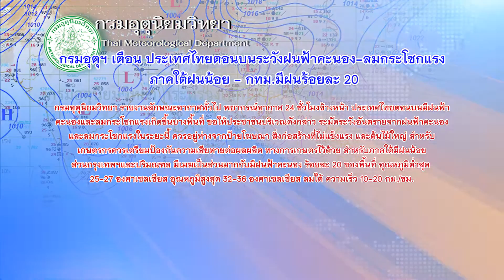เกาะสถานการณ์ 08.30 น. (17/02/62)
07.09 น. ปชป.โวภาคกลาง-ตอ.กระแสดีน่าจะได้ส.ส.เพิ่ม
07.25 น. ลุ้นรัฐบาลใหม่หนุนโลจิสติกส์
07.37 น. ไทยตอนบนฝนฟ้าคะนอง-กทม.20%
07.49 น. เร่งดับไฟดอยพระบาท-ประสานฝนหลวงช่วย